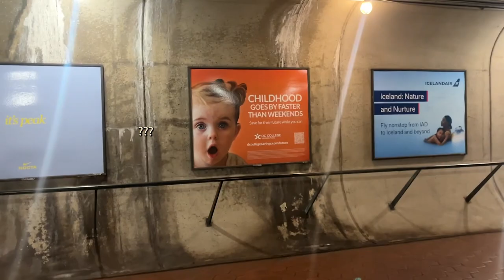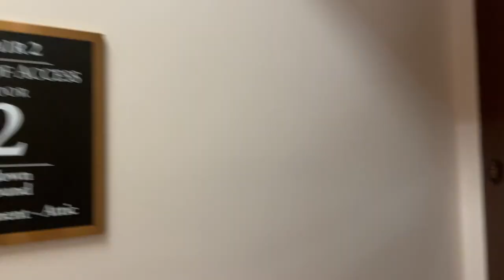First Capitol Hill Hearing as a Journalist 📰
"I should start a Youtube channel" - 2022 Alicia, 2 year's later, here we are!

I'm a second-year Northwestern student doing a 10-week political reporting program in D.C., and this was my first day attending a hearing at Capitol Hill.
🎵 Music credit 🎵